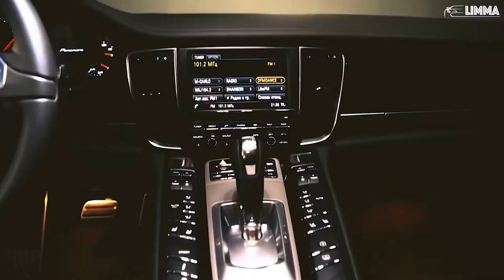Porsche Panamera Limma - Super Auto, schnelles, schickes 03 - WOW MOVIE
Bienvenido a WOW Movie,

en nuestro canal encontrarás videos de diversas áreas de la vida, desde animales divertidos, pasando por accidentes y accidentes automovilísticos y aéreos hasta idiotas completos. Esperamos que disfrutes tanto de los videos cortos como de los más largos.